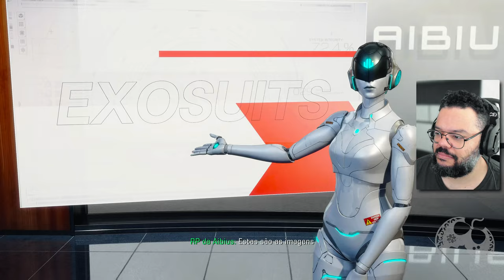Jogando a OPEN BETA de EXOPRIMAL em ACESSO ANTECIPADO [ PS5 Playthrough - 4K 60FPS ]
Graças a @CapcomBrasil que nos enviou uma copia de Exoprimal antecipada, tive como testar e trazer conteúdo da Open Beta que chega para todos no próximo dia 17/03.
O jogo está muito divertido e certamente detonar um monte de dinossauros com exotrajes é algo que eu nunca pensei que faria, mas agora que fiz, quero mais! haha

Intro: 00:00:00
Treinamento: 00:03:58
Rodada 1: 00:15:16
Rodada 2: 00:32:22

- Jogue comigo
- Emotes únicos
- Grupo exclusivo no WPP e muito mais!!!

Caixa Postal: 4455
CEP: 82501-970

AGRADECIMENTOS
Kallil Augusto